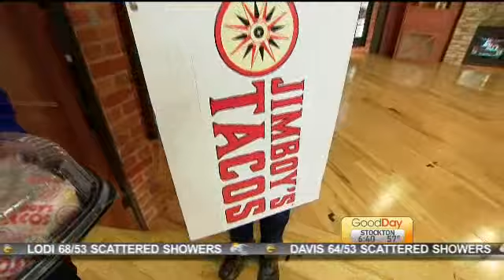Happy National Burrito Day!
Jimboy's popped in with breakfast burritos